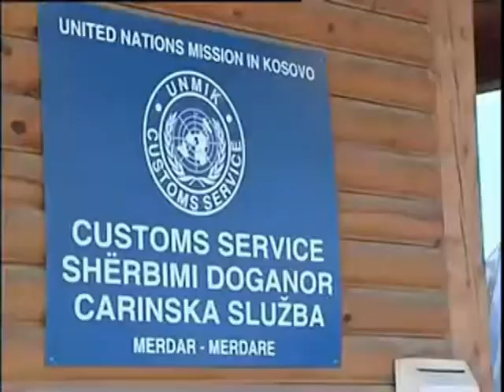KFOR I PALEKUNDUR NUK LEJON KALIMIN E KAMIONEVE TE TONAZHIT TE RENDE LAJM